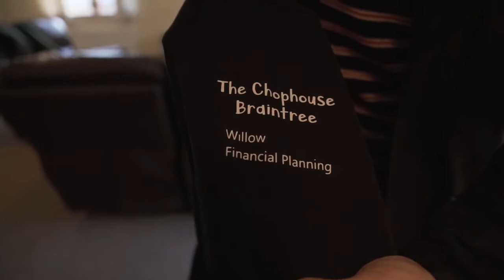SnowDonkia - Episode 4 - THE DONKEY'S DAY OUT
Why did we do this?
Tom Vickers and Rikki King walked in the two-man donkey suit along with crew members climbed Snowdon via the Watkin Path on the 4th of May 2019. Along the route we took pictures, filmed, and did a live stream of part of the walk when we finally got signal. Of course please help us raise money which is greatly appreciated.
Read the text below to find out more and check out the pages below:

(This page explains more about the treatment and more about Steve)
(our videographer, his page is well worth a click)

This is all in aid of Stephen Williams who has recently been refused vital cancer treatment by the NHS due to the astonishing cost involved with this treatment (£40,000). So we are helping raise the awareness of the situation and increase the funding for his treatment, by climbing Snowdon in a two-man donkey suit. The Watkin Path is an unfinished donkey path so we were the first donkey to have completed the path and there is currently no record of anyone doing this either so it is a first!
This route has been walked by many others so we were aware of the surroundings and knew what we were getting ourselves into. The walk itself takes the normal two-legged person about three 3-4 hours so, noting this we set off early at 06:30 and started the walk at 07:30 in the morning to allow us enough time to get up there. We expected the hike up to take us about 4-5 hours in the suit and we were wrong… It took 7 hours to get up there instead, ouch!!!

What we did to get ourselves noticed?
Originally, we started making small videos of our cause using mobile phone videos and basic editing software. We soon became to realise that the value of production would help propel us further in the sense of us taking the event more seriously and how much it means to us to try reach the target of £40,000.
We got a professional photographer/videographer that helped us throughout this journey to increase the production value of our journey before and during the hike.
We made flyers, we published videos generally on a weekly to daily basis to keep people aware that we are working on the project most of our free time. We got into The Braintree and Witham Times news paper, onto BBC Essex and Radio Essex too.

Please watch and enjoy our 7 episodes, we need you guys to help us out. Thanks for reading :D